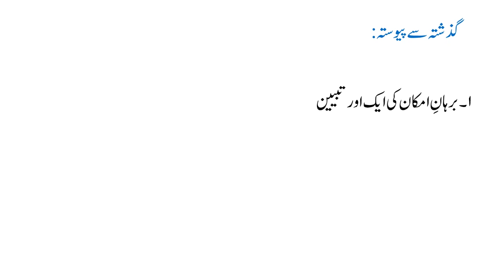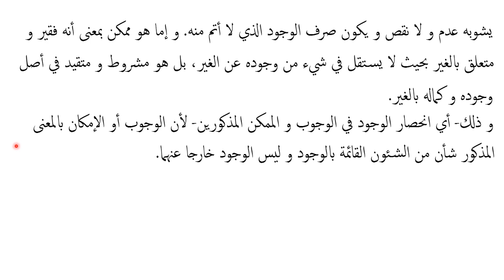بدایۃ المعارف حصہ ثالث ،سبق:13 برہانِ امکان کی ایک اور تبیین/Bidayat ul maarif Part3 lessan: 13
madrassa lectures#online_dars_e_nizami wifaq_ul_madaris dars_e_nizami islamic_daroosاب پیش خدمت ہے بدایۃ المعارف ثالث کے اسباق ویڈیو کی شکل میں بہت ہی اسان اور سہل انداز میں